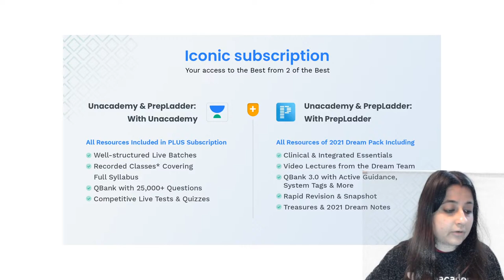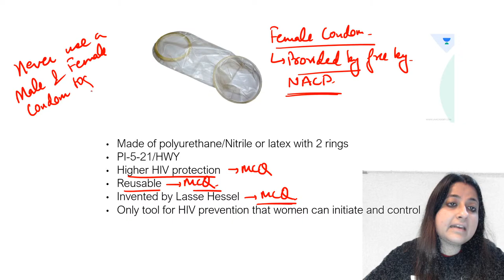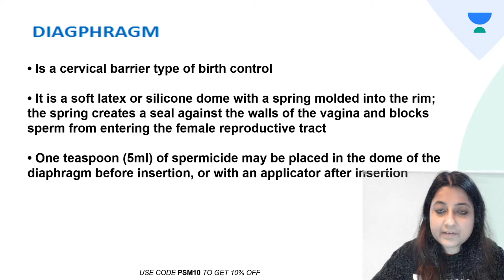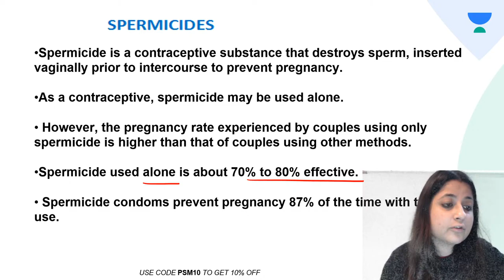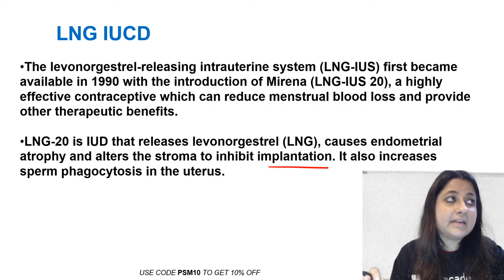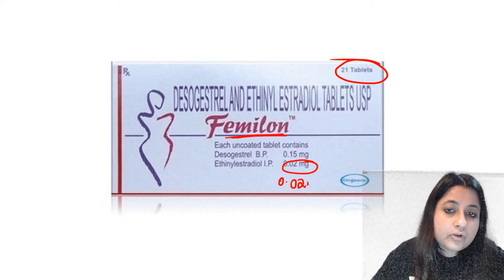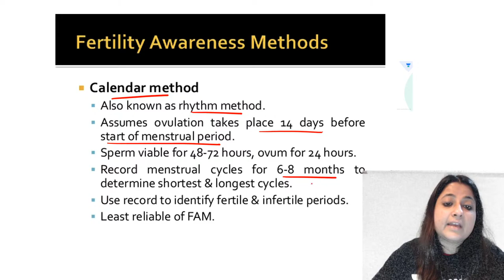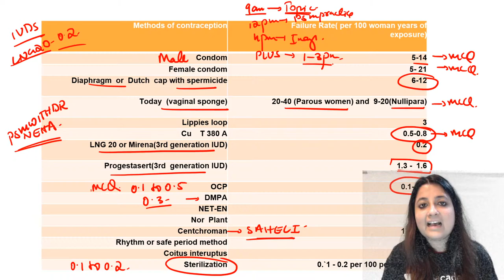Image Based PSM Revisathon | Contraceptives | Dr Neha Taneja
Watch Dr Neha Taneja discussing must know image based questions from PSM for your upcoming FMGE exam NEET PG exam

Dr. Neha Taneja is a teacher for Community Medicine. She has completed DNB (Community Medicine)  from St. Stephens, New Delhi, and is now pursuing a Masters of Public Health from Amity University.

To prepare for NEET PG, INICET, FMGE, or NEXT with Dr. Neha Taneja and other amazing educators, join the Unacademy platform.

1. Unlimited access to Live and Recorded Classes
2. Learn from India’s Top Educators for medical
3. Access to dedicated DOUBT Sessions
4. Real-time interaction with best-in-class teachers
5. QBank with 25,000+ practice questions
6. Freedom to study on the device of your choice
7. Highly competitive Live Tests and Quizzes
8. Get Printed Notes with 12-month and above subscriptions (dispatch starts soon)